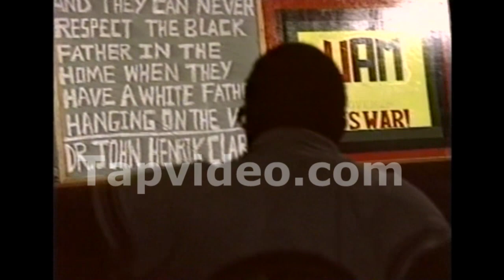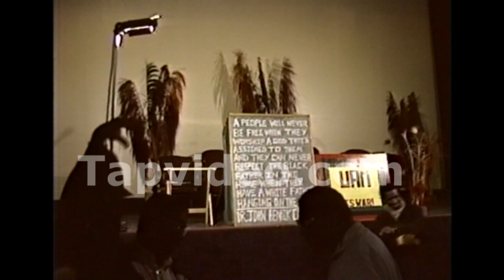Booker T Coleman Black People Still Don't Get It Part 5